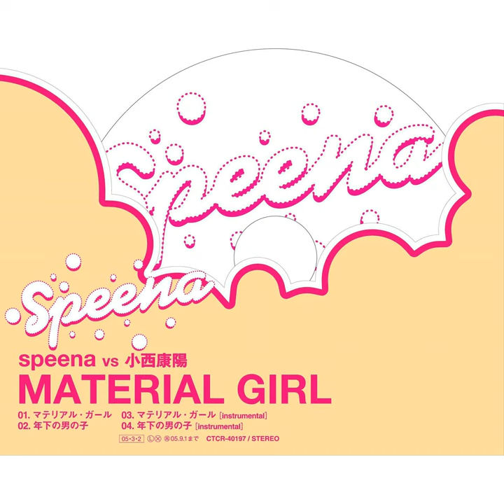マテリアル･ガール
マテリアル･ガール · speena vs Yasuhiro Konishi

マテリアル･ガール／年下の男の子

Composer: Peter H.Brown/Robert S.Rans
Lyricist: Peter H.Brown/Robert S.Rans